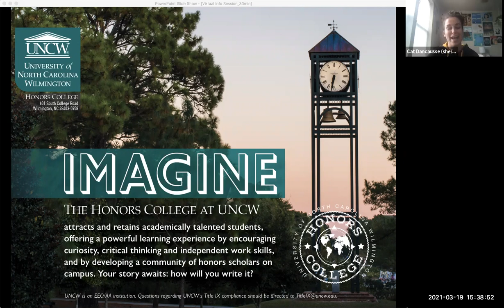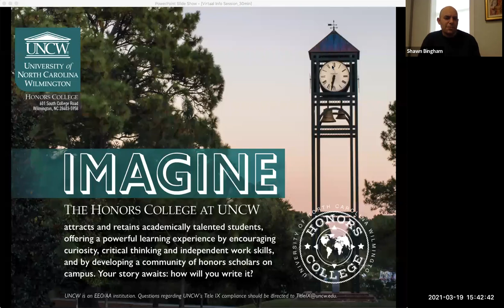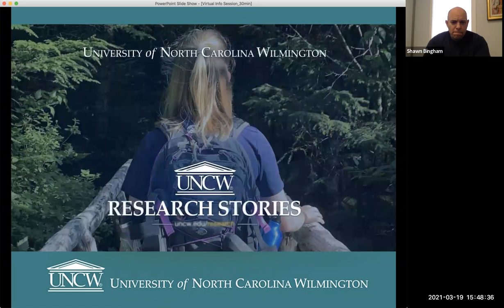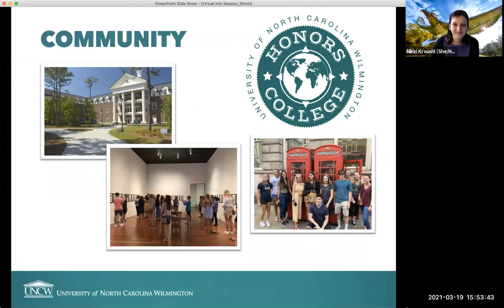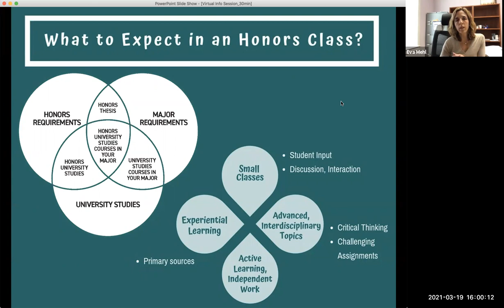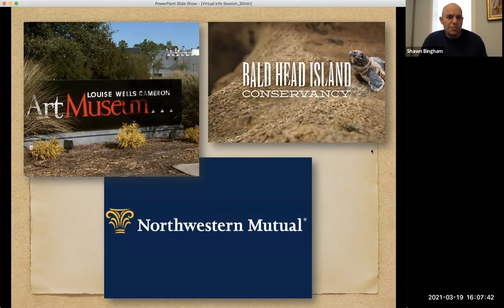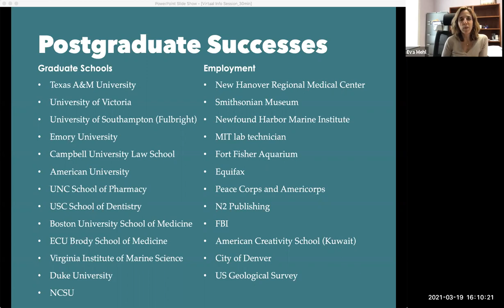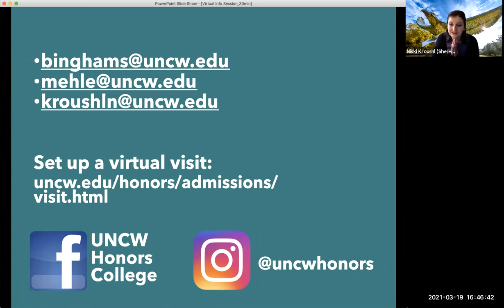Seahawk Talk: Honors College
The Honors College at UNCW will host information sessions for interested students. The Honors Director and staff members will provide an overview of the college and answer questions.